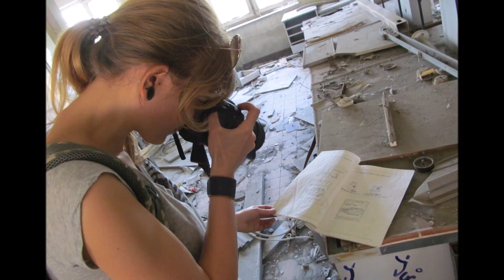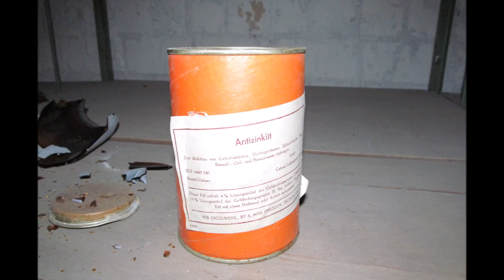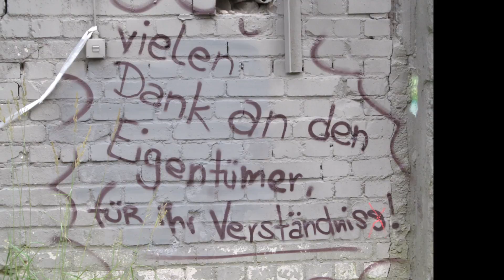Urbex: Futterphosphatwerk Rüdersdorf (Juli 2016)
Die Geschichte dieses Geländes reicht bis 1900 zurück, als hier ein Zementwerk entstand, denn die Kalksteinvorkommen an dem Standort waren groß. Bis 1939 wurde Zement produziert, ab 1944 synthetisches Bauxit. Nach dem Zweiten Weltkrieg demontierte die sowjetische Besatzungsmacht das Werk und ließ nur die Öfen und Hallen zurück.

Ab 1950 wurden die Öfen zur Herstellung von Futterphosphat, einem Nahrungsergänzungsmittel für Tiere, genutzt. Das Werk wurde in den Folgejahren noch um weitere Nebengebäude erweitert, 1972 kamen zwei neue Ofenanlagen dazu, um die gestiegene Nachfrage befriedigen zu können.

Doch nach der deutschen Wiedervereinigung brachen die Absatzzahlen ein. Im Chemiewerk wurde zuletzt bis Ende 1999 mit nur noch 12 von einstig 500 Beschäftigten Futterphosphat hergestellt. 2000 musste das Unternehmen Insolvenz anmelden. Es gab einen riesigen Umweltskandal auf dem Gelände, denn Öle und Chemikalien waren einfach zurückgelassen worden und gelangten ins Erdreich.

Die Liquidation der Rüdersdorfer Futterphosphat GmbH dauert an. Das Gelände träumt derweil vor sich hin. Abbrucharbeiten hatten bereits begonnen, doch bisher scheiterten die Abrissunternehmer an dem meterdicken Stahlbeton.

Zurück ließen sie dieses atemberaubende Objekt, das den Eindruck erweckt, als wären hier Bomben eingeschlagen. Deshalb wurde es vielfach als Kulisse für Kriegsfilme genutzt. Unter anderem in "Enemy at the Gates", "Unsere Mütter, unsere Väter" und "The Monuments Men" war es schon zu sehen. Nun habe auch ich hier einen Vlog gedreht.

"The Life and Death of a Certain K. Zabriskie, Patriarch" (Chris Zabriskie)

"You Make My Heart Sing So Loud..." (Will Bangs)